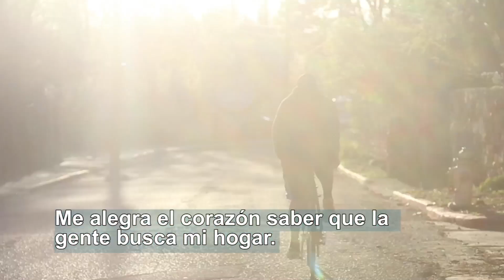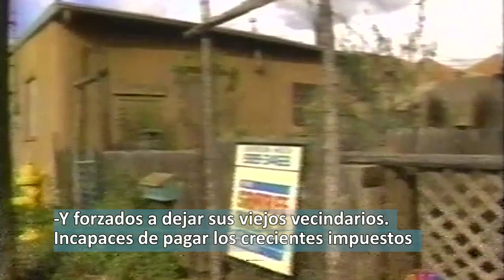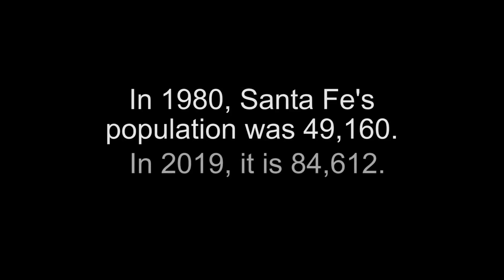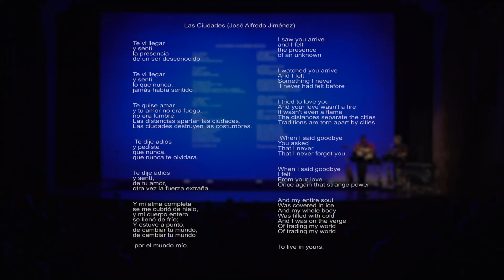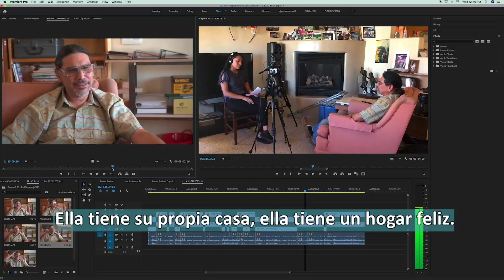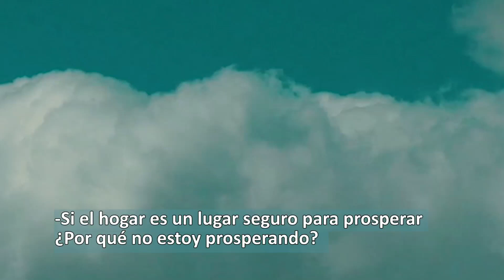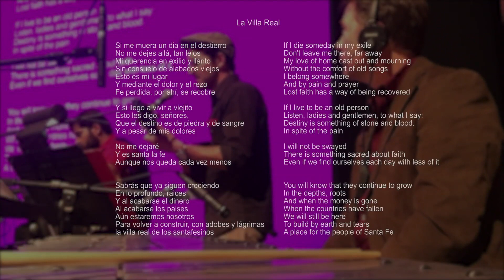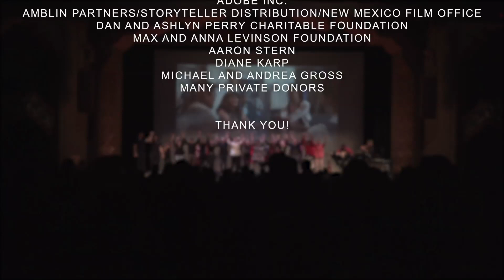¡PRESENTE!: Live at Santa Fe's Lensic Performing Arts Center, October 5 2019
The live concert of ¡Presente!: Stories of Belonging and Displacement in Santa Fe.  This was a live performance of spoken word and movement by Santa Fe residents, collaboratively created short films and music by Lone Pinon and Chris Jonas.